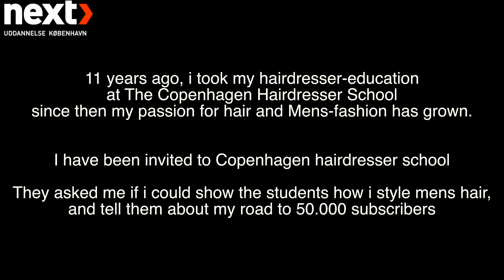★Show at the Copenhagen Hairdresser School★ 4K Video★ How to inspire people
Work Place Stender Farum bytorv 34 - Denmark